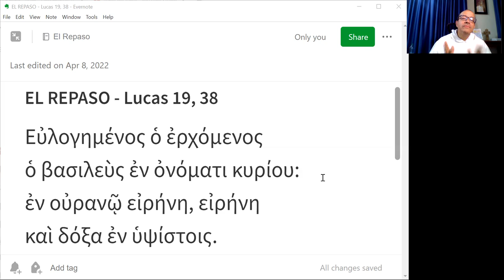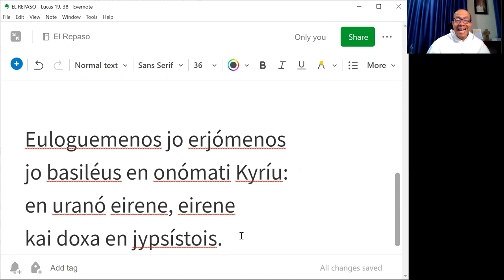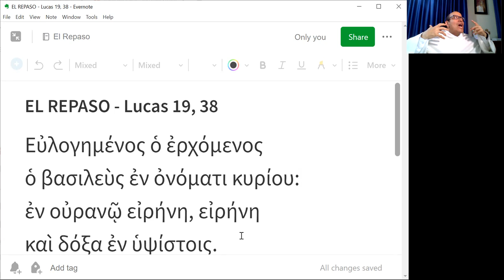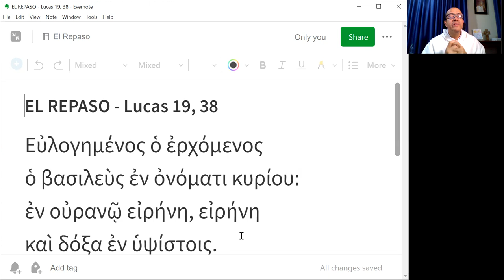El Repaso [22] - Lucas 19, 38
"Bendito el Rey que viene en nombre del Señor! Paz en el cielo y gloria en las alturas."